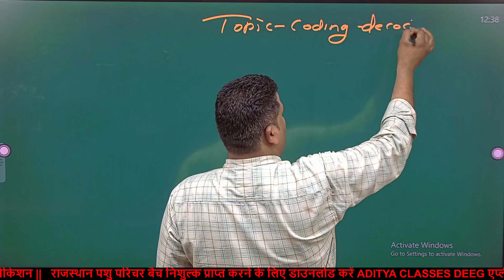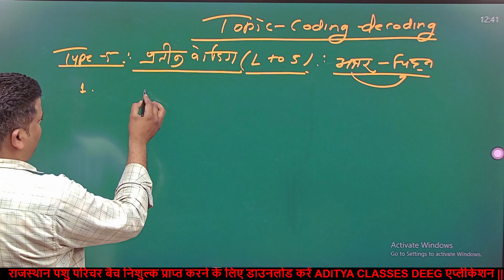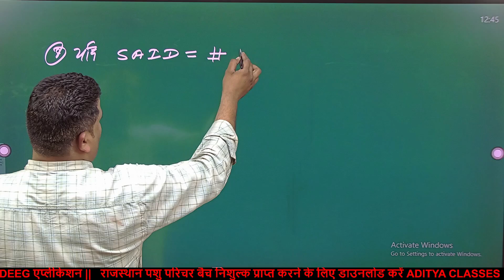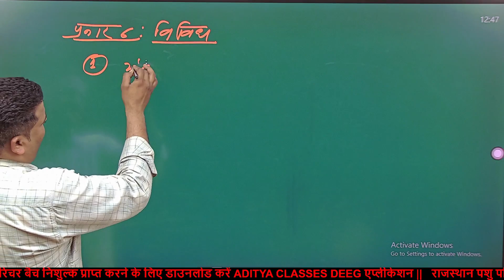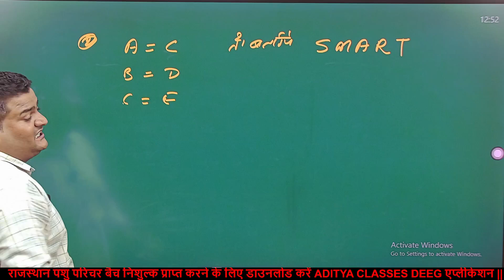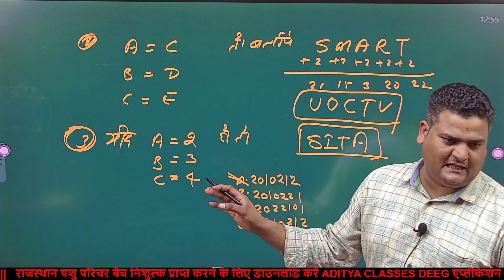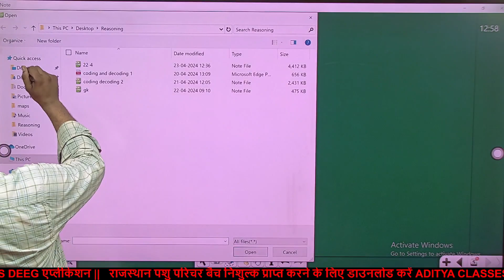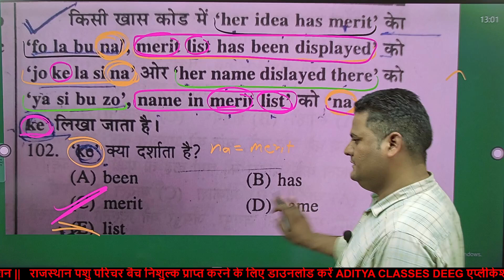RRB NTPC & Group D Reasoning Class || NTPC REASONING CLASS LIVE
RRB NTPC & Group D Reasoning Class | RRB NTPC REASONING CLASS || NTPC REASONING CLASS LIVE ntpc RRB NTPC & Group D Reasoning Class | RRB NTPC REASONING CLASS || NTPC REASONING CLASS LIVE